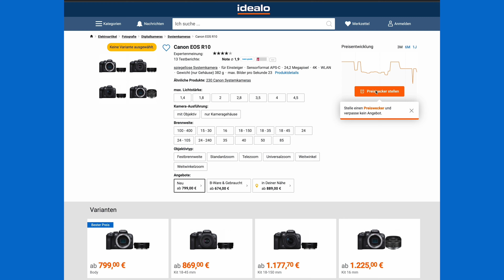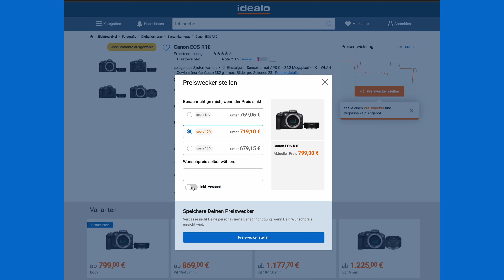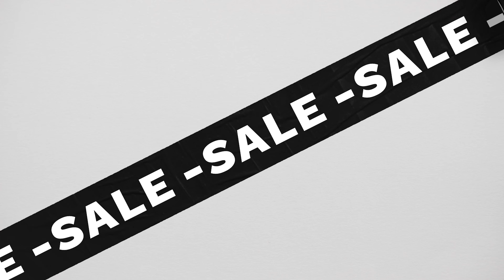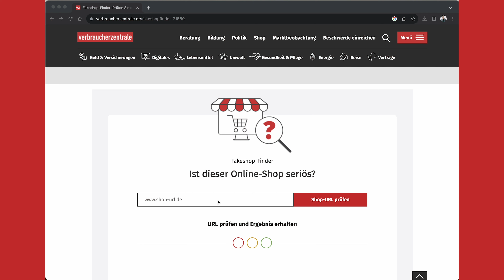Black Friday - 9 Tipps die Du unbedingt beachten solltest!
Schnäppchen-Jäger aufgepasst. Ich zeige euch in diesem
Video neu Tipps die Ihr unbedingt bei eurer Jagd beachten solltet!

Meine Ausrüstung:
Kameras:
CANON EOS R5
CANON EOS R6 Mark II
CANON EOS R10
CANON EOS M 50 Mark II
DJI Osmo Action
DJI Pocket 2

Rucksack:
Lowepro ProTactic 350 AW II
Lowepro ProTactic 450 AW II
Lowepro ProTactic MG 160 AW UU II

Zubehör:
Magnetische Filter von Kase:
Meine CFExpress für die R5 Speicherkarte
Meine SD-Karten für die Canon EOS R5
Meine SD-Karten für die Canon EOS R6
Meine Schutzfolie
Mein SD-Cardreader
Mein DSLR/DSLM-Gimba DJI RSC 2l